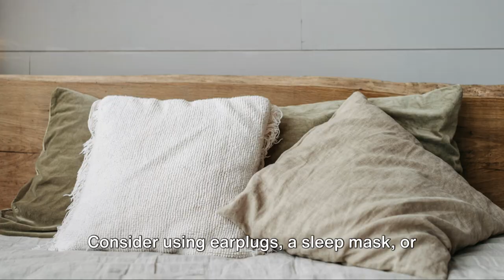😴 "Can't Sleep? Bet These Hacks Knock You Out Tonight!"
Struggling to get a good night's sleep? In this video, we share proven tips and techniques to help you fall asleep faster, stay asleep longer, and wake up feeling refreshed. From optimizing your sleep environment to adjusting your nightly routine, these practical strategies will guide you toward better, more restful sleep. Say goodbye to tossing and turning, and discover the key to improving your overall well-being by mastering the art of sleep.